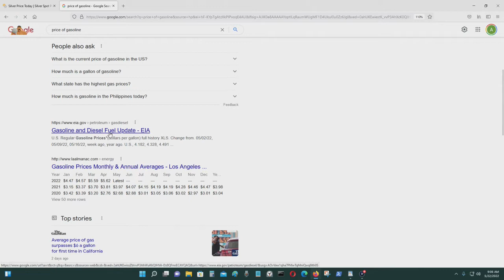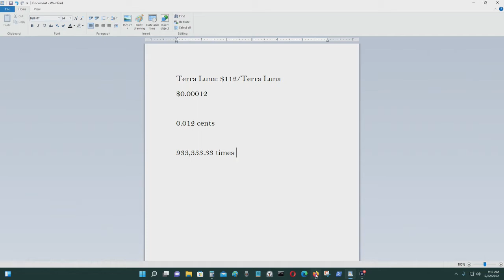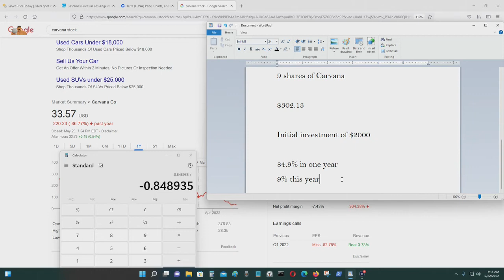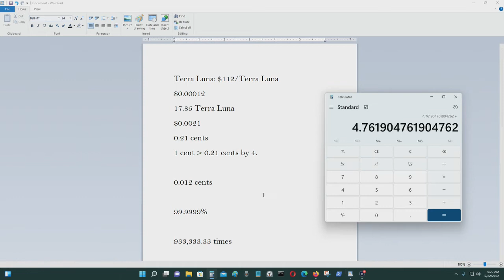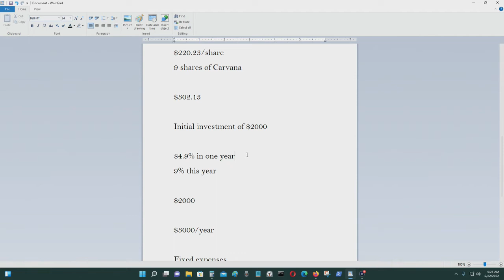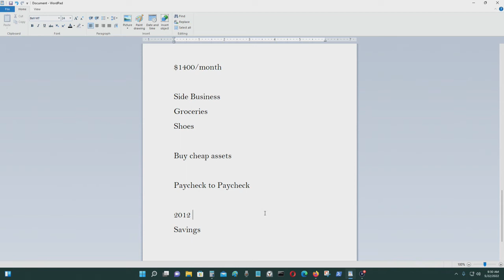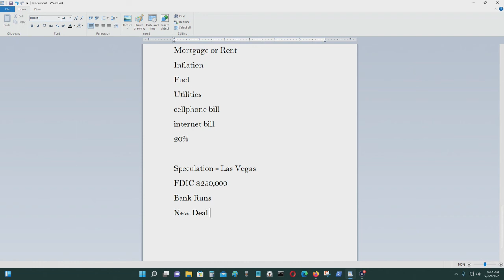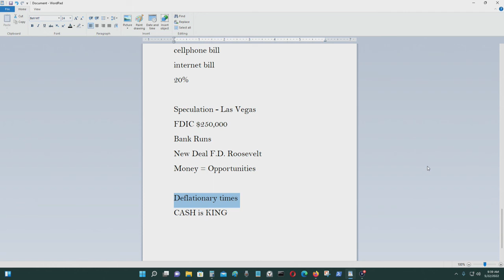Inflation vs Bad Investments